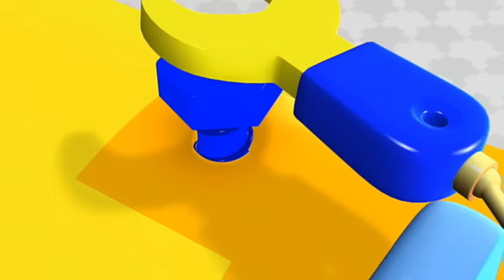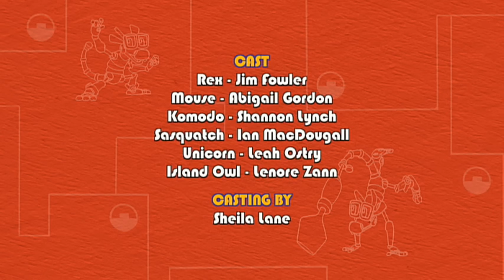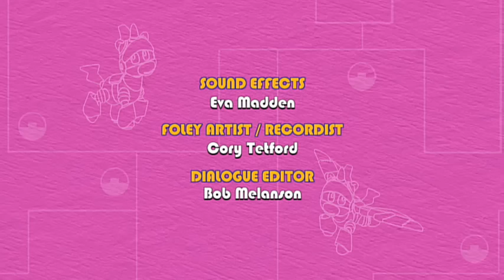Animal Mechanicals Full English Episode - Mechana Hide 'N Seek Hamster Island | 330